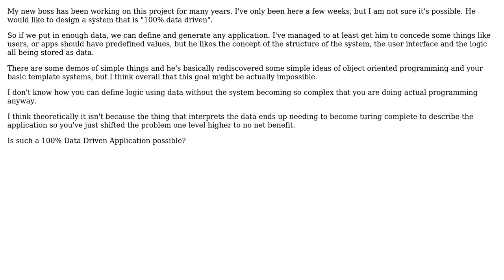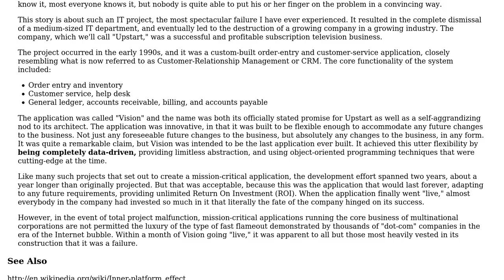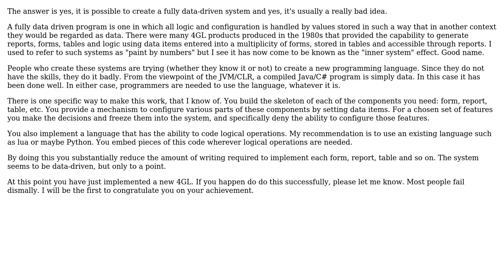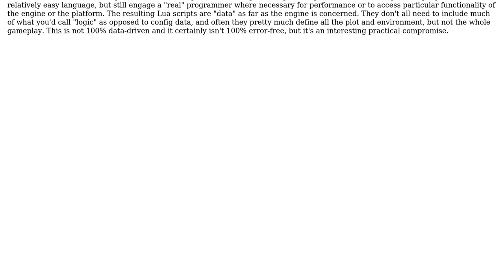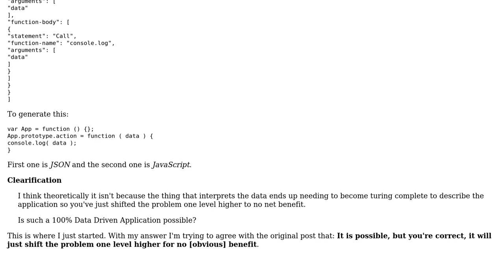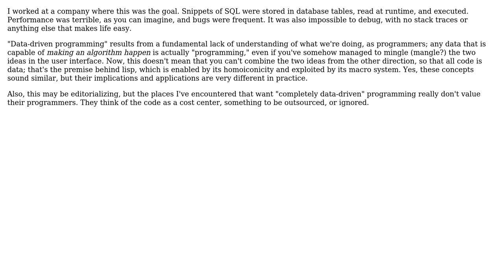Software Engineering: Can a system be 100% Data Driven? (6 Solutions!!)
Software Engineering: Can a system be 100% Data Driven?

With thanks & praise to God, and with thanks to the many people who have made this project possible! | Content (except music & images) licensed under CC BY-SA | Music | Images & others | With thanks to user svick user Steve Jessop user Robert Harvey user Mahdi user Great Turtle user Fred the Magic Wonder Dog user david.pfx user asthasr and the Stack Exchange Network Trademarks are property of their respective owners. You are responsible for your own actions.